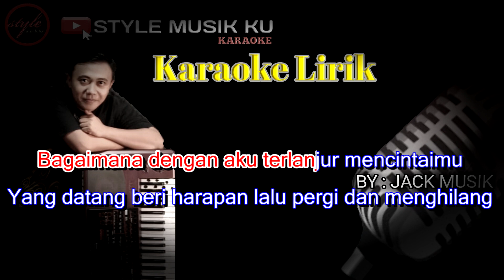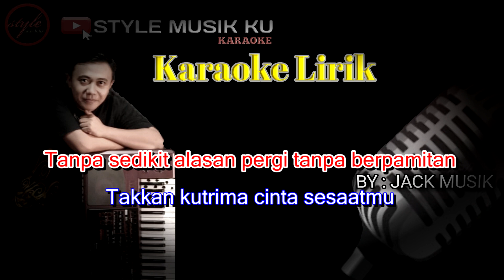🔴SIAL MAHALINI - KARAOKE BAJIDOR NADA CEWE TERENDAH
Di Populerkan Oleh MAHALINI

MUSIK KARAOKE BY : Jack Musik
MELODI BY                  : Rudy Musik

karaoke lagu Mahalini yang berjudul Sial ini kami buat secara live tanpa ada edit sedikit pun.dengan nada paling rendah yaitu G minor,agar yang bernyanyi enak ketika di reff,
maka dari itu agar kami semangat dalam meng upload lagu lagu karaoke bajidor khususnya,jangan lupa untuk SUBSCRIBE chanel karaoke jack musik ini.agar kami lebih bersemangat untuk membuat karaoke untuk anda para penikmat karaoke.

Takkan kutrima cinta sesaatmu

Tak terpikirkan olehmu hatiku hancur karenamu

Sial sialnya ku bertemu dengan cinta semu
Tertipu tutur dan caramu
Seolah cintaiku
Puas kaucurangi aku

Tak terpikirkan olehmu hatiku hancur karnamu
Tanpa sedikit alasan pergi tanpa berpamitan

cover music&video
            by :